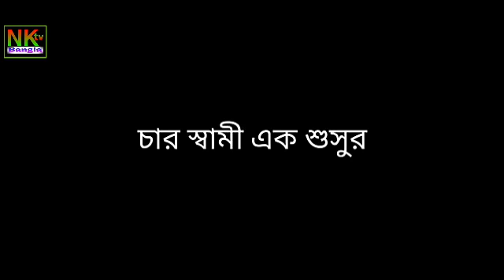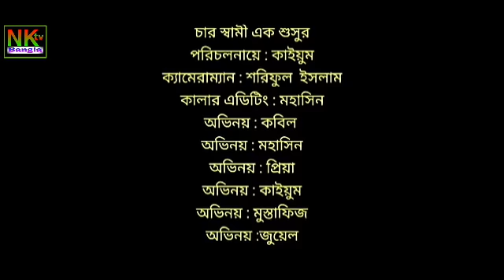চার স্বামী এক শশুর (Char sami ak sosour)অসাধারণ একটি শর্ট ফিল্ম শিক্ষানীয় নাটকটি সবাই দেখবেন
4 স্বামী একশশুর শিক্ষা নিয়ে একটি নাটক সবাই দেখবেন